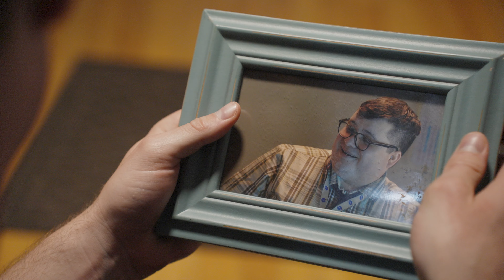Trying to tell your BOY you love him.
Hold your fellas close, and don't let go.